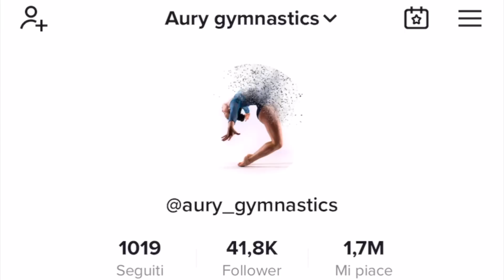SUNDAY VLOG ♡ DIVERTIMENTO, AMICHE, RELAX || AURY GYMNASTICS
SUNDAY Vlog: Vi porto con me nella mia giornata: una domenica alternativa di divertimento, relax e amiche.

Ho fatto una bellissima camminata sul lungomare di Livorno con Walkzone,  mi sono divertita un sacco e ho passato una splendida giornata con le mie amiche.

Lascia un bel Like 👍 se ti è piaciuto il video e seguimi sui miei social se vuoi vedere cosa faccio giornalmente.